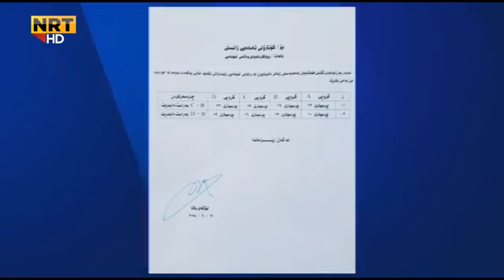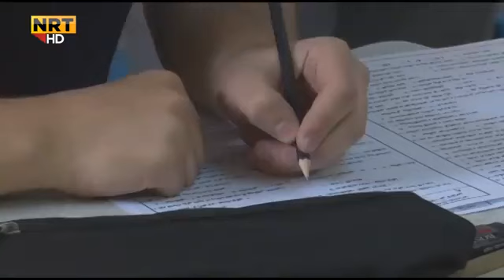Hersh Qadir Taqikrdnawakani Poli !2 Yak Prsyar Du wallami Habu